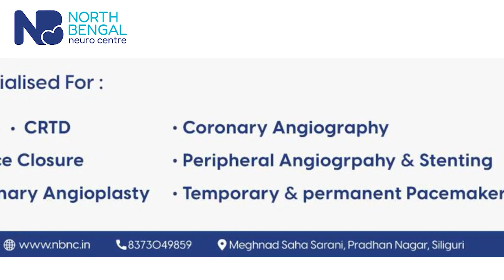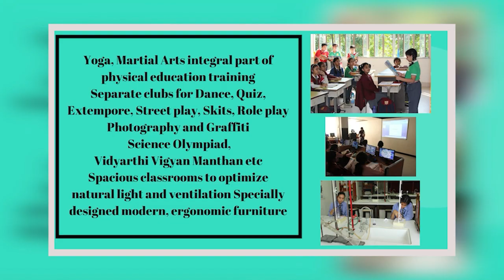GTA hands over appointment letters to 13 Martyrs' relatives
13 शहीद परिवारका सदस्यलाई दिइयो जीटीएमा नोकरी.